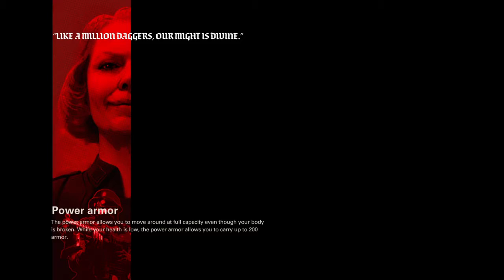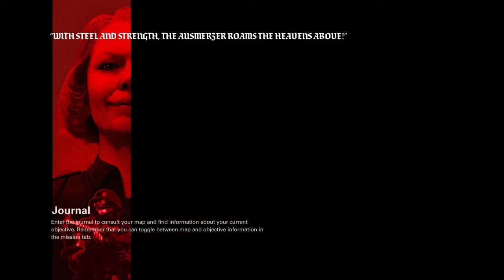My 1st time playin Wolfenstein® II: The New Colossus™ final part